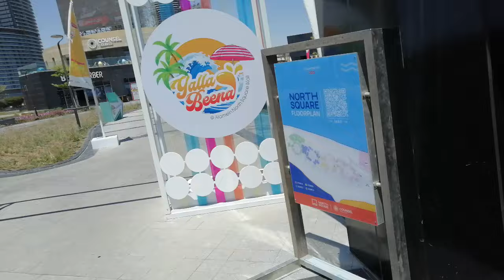Marsa Matrouh 🌴 El Alamein výstavba mrakodrapů 💪 část 2